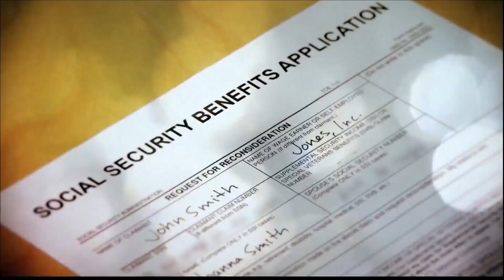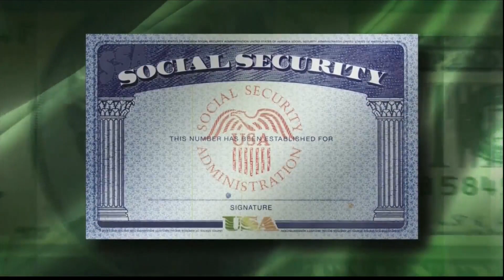Social Security recipients to get highest cost of living adjustment in 40 years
The 5.9 percent cost of living adjustment announced Wednesday is the highest in four decades.